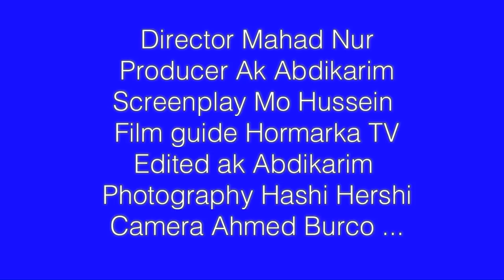HABIBA ALI AKA XAAWO XAAJI WITH SHUKRI GUJJIR HORMARKA TV